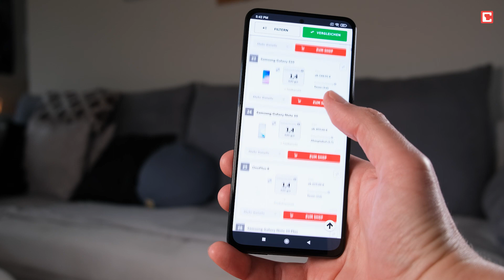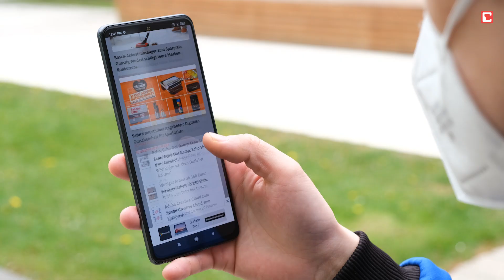Xiaomi Poco F3 im Test | CHIP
Mit dem Xiaomi Poco F3 bietet der chinesische Smartphone Hersteller für ca. 300€ eine beeindruckende Technik. Das Smartphone ist mit einem Qualcomm Snapdragon 870 Prozessor ausgestattet, der zur ordentlichen Power und hoher Bediengeschwindigkeit führt. Weitere Highlights von Xiaomi Poco F3 sind - sein 6,7 Zoll großes Display mit hoher Auflösung, satten Farben und 120 Hertz, Akkulaufzeit von zwölf Stunden und schnelle Ladezeit von nur einer Stunde. Leider ist Xiaomi Poco F3 weder vor Staub noch vor Wasser geschützt und es besitzt keinen Speicherkarten-Slot.